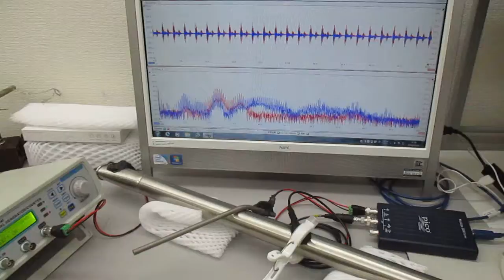メガヘルツの超音波システム